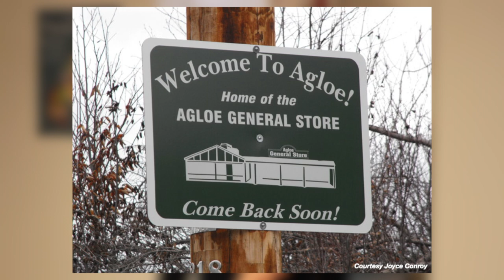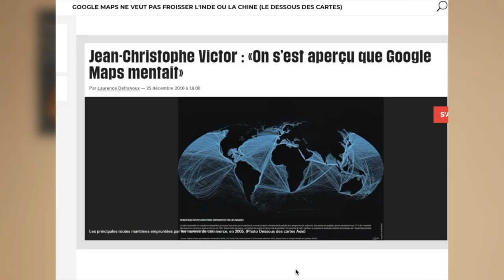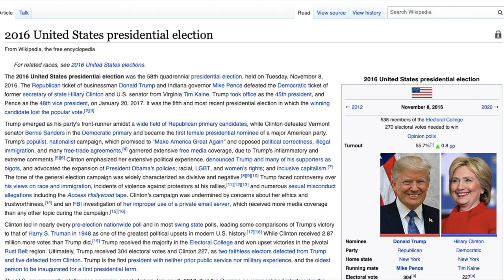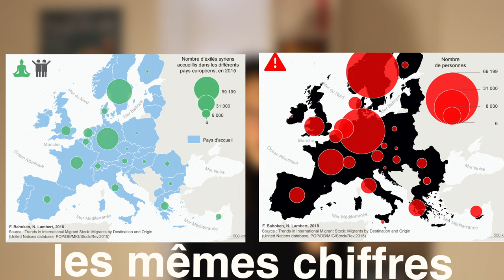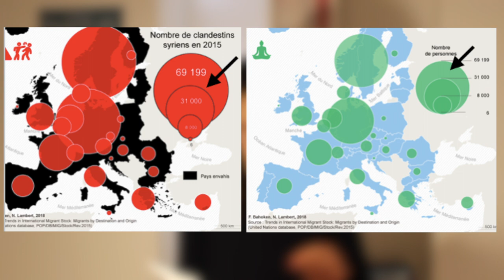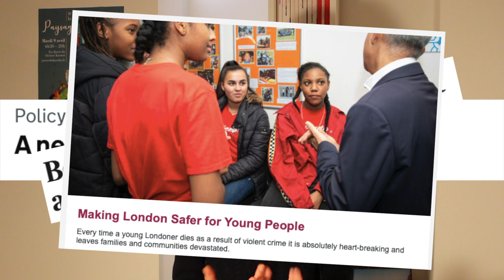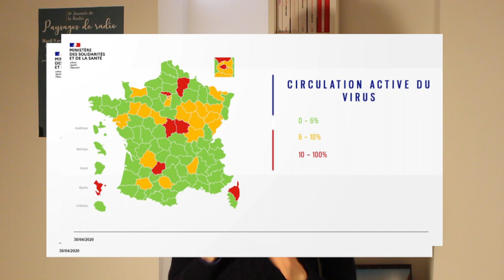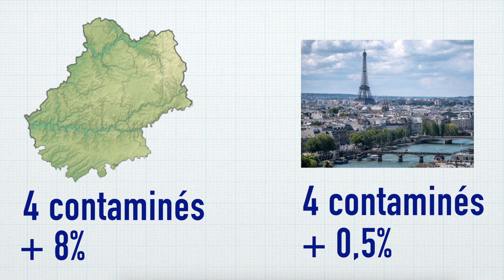Pourquoi les cartes vous manipulent - Archipel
Une carte n'est jamais neutre, et peut vous faire croire des choses pas tout à fait exactes...
On regarde ensemble pourquoi une carte n'est jamais objective !

Mad Maps, un atlas de Nicolas Lambert sur les cartes qui vont changer votre vision du monde
Un ouvrage de référence : Mark Monmonier, Comment faire mentir les cartes, Éd. Autrement (2019)
La tribune de Juliette Morel sur la carte de circulation du coronavirus
Un excellent article sur le potentiel de manipulation des cartes (avec les exemples des cartes du phénomène migratoire et de l’élection de 2016)